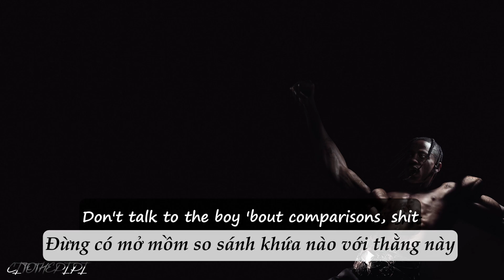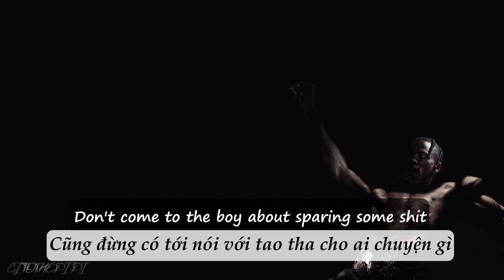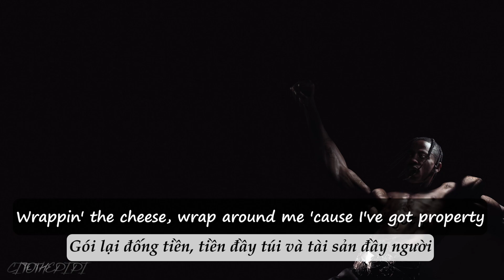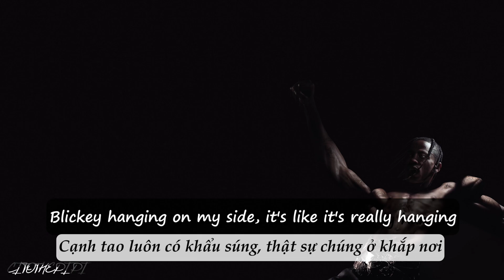[Vietsub + Lyric ] Travis Scott - MELTDOWN ft. Drake